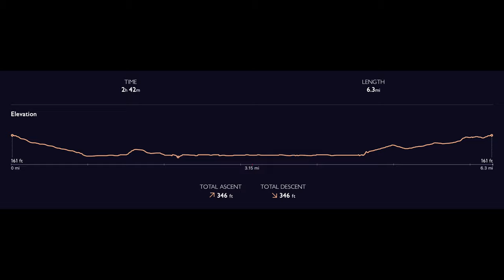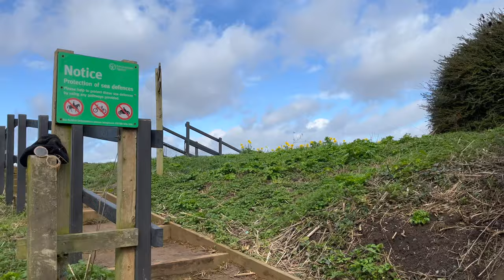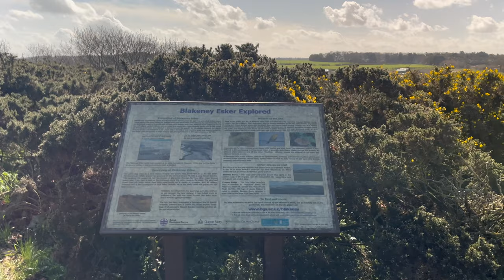Walk 27 | Norfolk | Blakeney Marshes Loop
A six-mile circular walk in the Norfolk countryside and seaside around Blakeney Marshes, with Mrs W providing map guidance.

Including Wiveton Down, Cley Next the Sea, Cley Windmill, and the Norfolk Coast Path.

Chapters:
00:00 Intro
00:17 Walk Starts - Wiveton Down
01:33 St Mary the Virgin Church - Wiveton
03:05 Cley Next the Sea
03:34 St Margaret’s Church - Cley
05:50 Start of the Marshes
07:32 Cley Windmill
20:45 Blakeney
24:32 Final steps and my walk stats

Filmed in 4K on Apple iPhone 13 with a 3-Axis Gimbal Stabiliser.